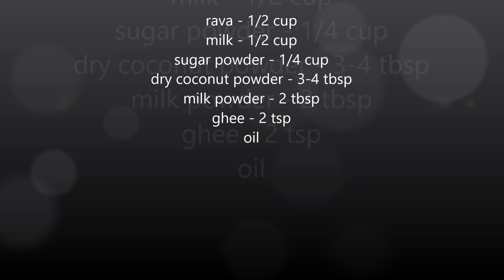വെറും 3 ചേരുവകള്‍ കൊണ്ട് ഒരു അടിപൊളി മധുര പലഹാരം /snack recipe/by jaya's recipes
rava sweet snack
rava sweet
jaya's recipes

jaya'srecipes
jaya'srecipes